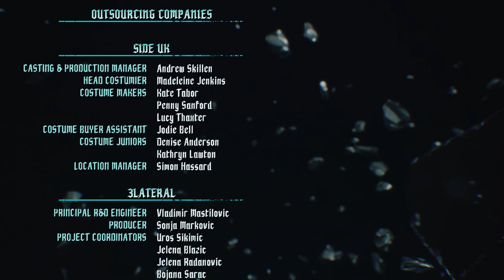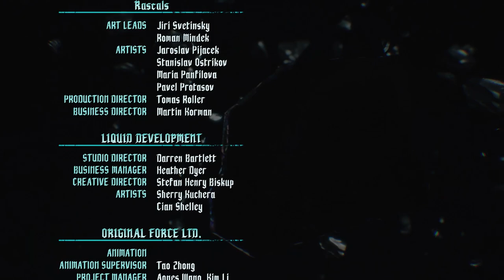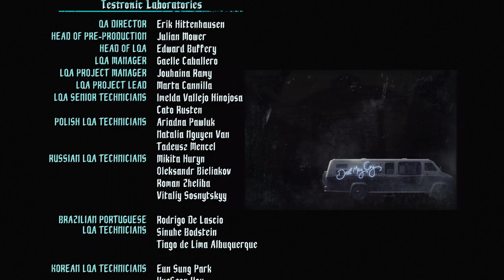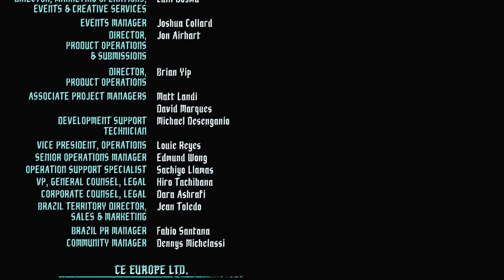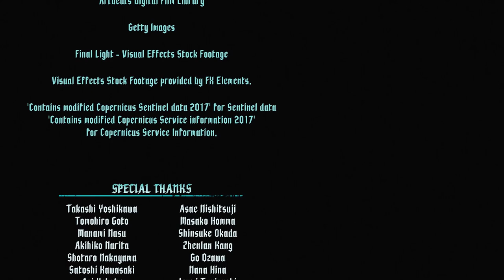Devil May Cry 5 - FINAL. I can feel that cash flow into my pockets!